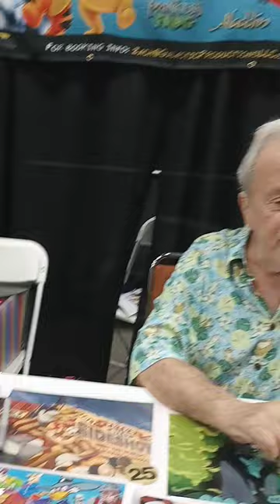Jim Cummings in Des Moines.My Daughter gave him Art she made of Pete.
Lisa Wilcox from A Nightmare On Elm Street 4 & 5